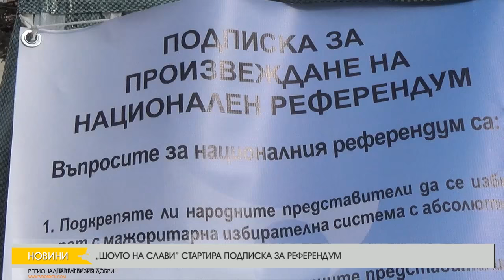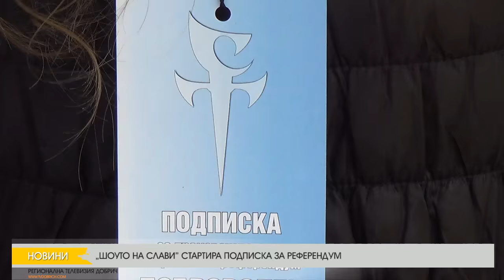„ШОУТО НА СЛАВИ” СТАРТИРА ПОДПИСКА ЗА РЕФЕРЕНДУМ